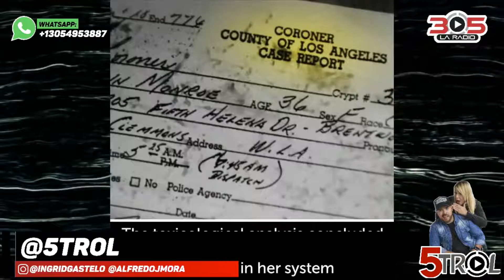8 Razones por las que el Príncipe Eric es el peor de la historia de Disney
Alfredo J Mora e Ingrid Gastelo, en una divertida edición de Stop, dan a conocer las curiosidades que hacen de Eric el peor principe no digno de la sirenita